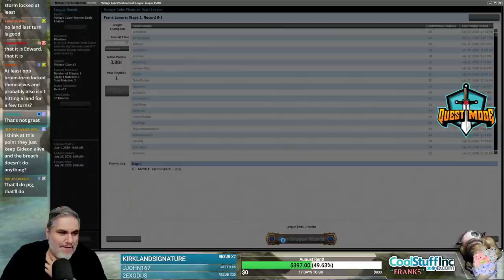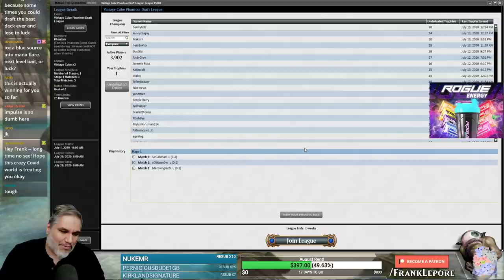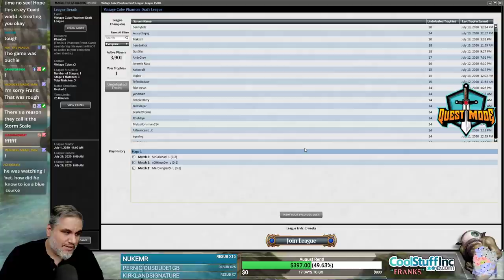(Magic Online) Vintage Cube Draft #11 - 7/14/20